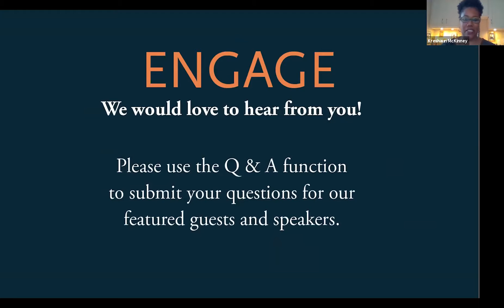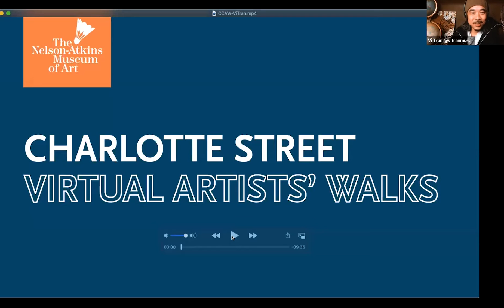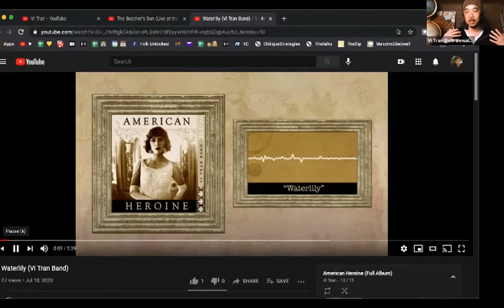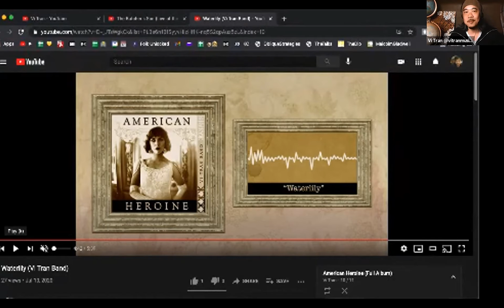Charlotte Street Artists' Virtual Walks: Vi Tran